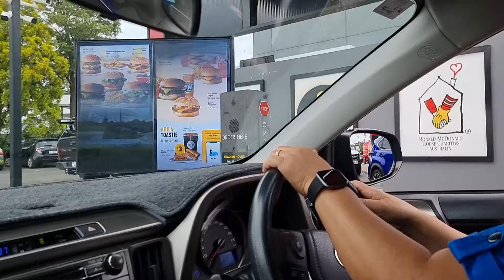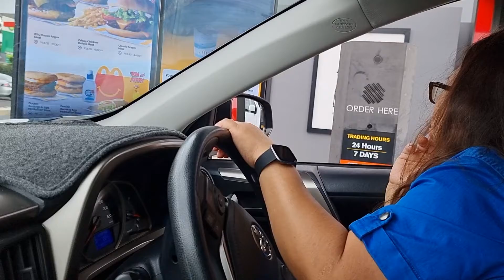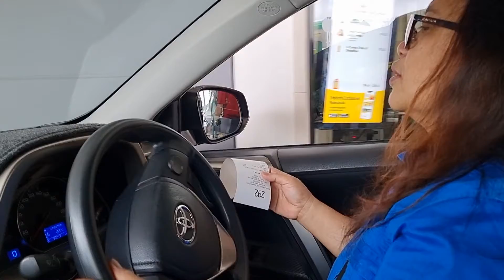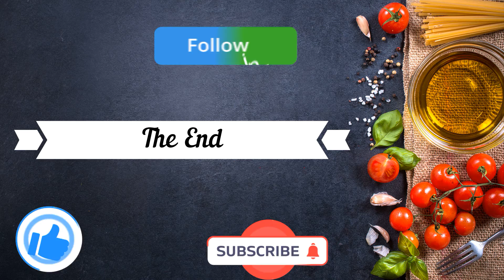NI LIBRE AKO NG MCDO NI MOMSHIE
bonding time namin